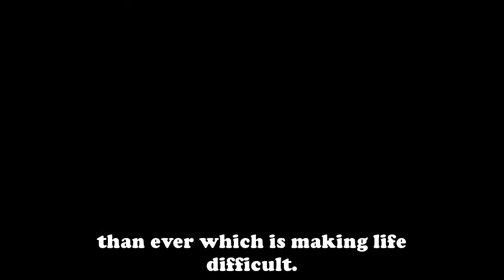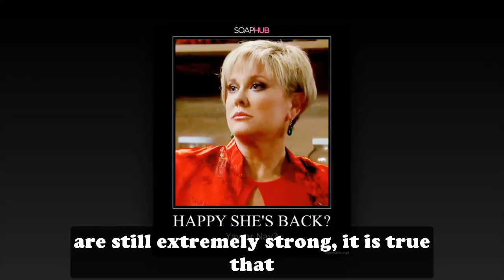General Hospital Spoilers for Monday, October 17 | GH Spoilers 10/17/2021